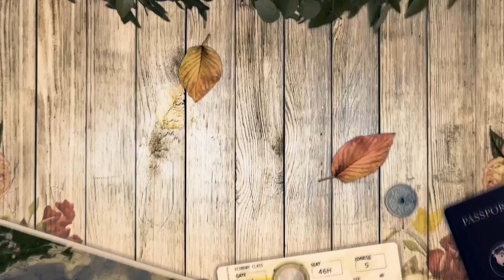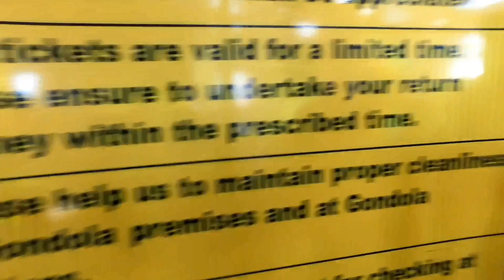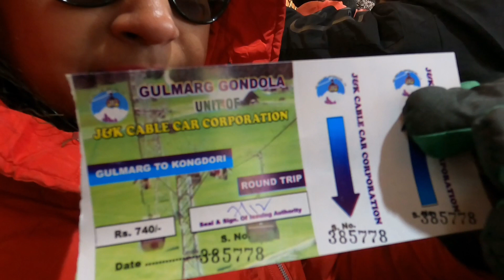Kashmir Episode 8: Gulmarg Gondola Full Journey to Phase 1, Kongdori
Dear everyone,

Experience the beauty of Kangdori National Park from the comfort of your own home with this full journey gondola ride!

Watch the stunning beauty of Gulmarg from the comfort of your own home with this full journey 🚠gondola ride! This ride takes you on a journey through Kangdori National Park, with views of the stunning valleys and peaks of Kangdori. You'll be able to experience all of the different wonders of Gulmarg from start to finish!
1st Phase "Kongdori" which is 10,400ft highest than sea level.
🌏Gulmarg: Meadow of flowers:

Gulmarg literally means “Meadow of flowers”. Gulmarg is located 60 KMs away from Srinagar which is an hour and half journey by car. Gulmarg has attracted millions of tourists throughout its existence with the scenic beauty of the Himalayan Mountains in the back drop. One of the main attractions in Gulmarg is the Gulmarg Gondola, the Highest Cable Car in the world. The 1st phase of the Gondola takes tourists to the height of 8530 ft to Kongdori Station and the second stage of the Gondola goes up to the height of 12293 ft.

👥Our Travel Planner:
✋International Youth Club:

✋Srinagar Car Driver (Honest and reliable) for our entire trip:
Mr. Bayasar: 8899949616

🎧 Gulmarg Slaze Experience:

💎Slaze Owner: Mr. Mumtaz

💎Gondola Guide:    Mr. M. Khan: 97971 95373
💎Gondola Guide 2: Mr. Istikar: 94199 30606

👥Our Best Hotel in GULMARG: Hotel Khaleel Palace

Enhancing the beauty of the scenic land of thick forests snow clad mountains, and lush green grasslands Khaleel Palace.
❤️Book Khaleel Palace from Direct contact or from other booking sites:

 ✋Address: Plot No.2, Site No. 5, Alambal Road, Gulmarg, near Gondola, Baramulla, Jammu and Kashmir 193403

🌏Find on Product Page:
🚦💬Gadget Used:

Probashi Couple